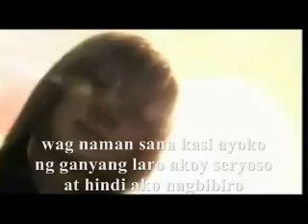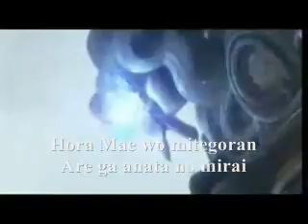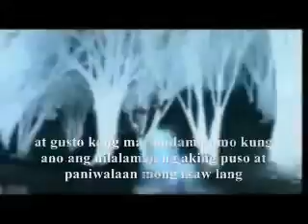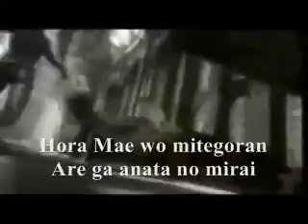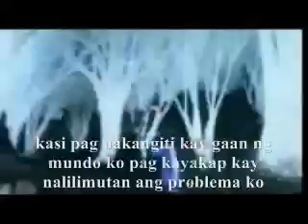mirae - rap by jher0me(cover)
with lyrics

..dedicated to lara ..TT_TT

original song by kiroro

video - final fantasy 7

..rap

..uploaded by jher0me